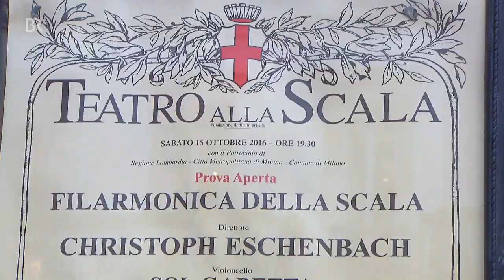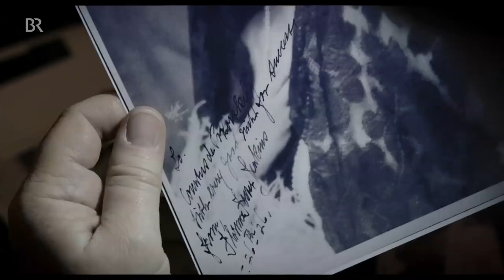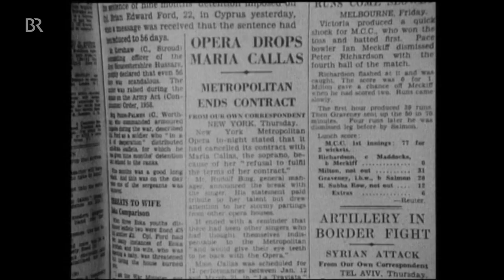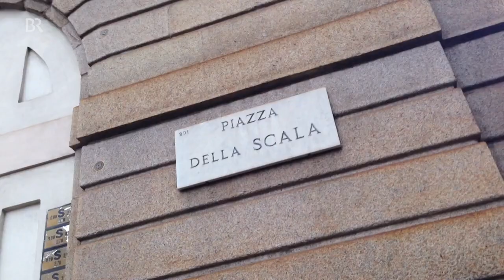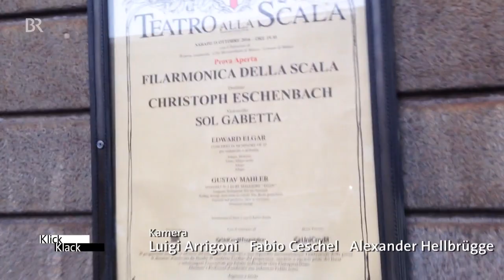KlickKlack - BR Fernsehen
In dieser Ausgabe von 7. November 2016 begrüßt Sol Gabetta die Zuschauer aus dem Teatro alla Scala in Mailand. Ihre Gäste sind: Maestro Munari - der Scala-Souffleur erzählt von seinem aufregenden Beruf; Joyce DiDonato - der Opernstar als Filmdiva in der Florence-Foster-Jenkins-Story erklärt, wie schwierig es ist, absichtlich falsch zu singen; und der charismatiasche Stardirigent Christoph Eschenbach begleitet Sol Gabetta bei ihrem Auftritt in der Scala. Außerdem: Eine Hommage an die Diva Assoluta Maria Callas - mit ihrem letzten Geheimnis.